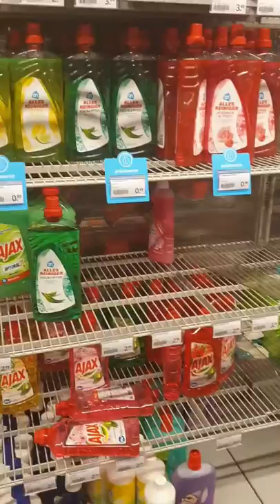Coronavirus AlbertHeijn chaos schappen zijn leeg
Meer video's volgen... up to d...